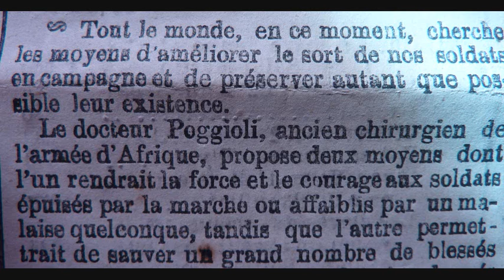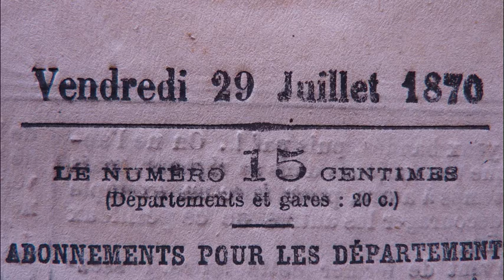Drôle d'histoire n°8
Découverte importante: un médecin a la solution pour remettre sur pied un soldat bléssé.